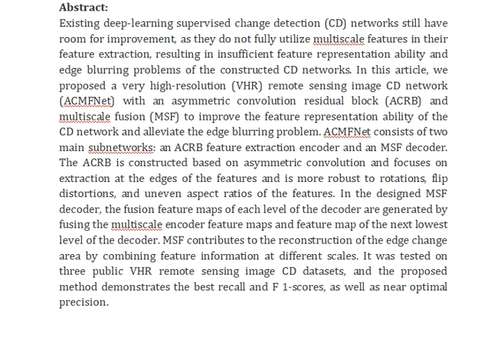ACMFNet Asymmetric Convolutional Feature Enhancement and Multiscale Fusion Network for Change Detect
IEEE PROJECTS 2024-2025 TITLE LIST

From Our Title List the Cost will be,
Python=4000/-
Mininet=7000/-
Dot Net Project =3000/-
Java Project=3000/-

* Complete Source Code
* Complete Documentation
* Complete Presentation Slides
* Flow Diagram
* Database File
* Screenshots
* Execution Procedure
* Video Tutorials
* Supporting Softwares

Support Specialization
* 24/7 Support
* Ticketing System
* Voice Conference
* Video On Demand
* Remote Connectivity
* Document Customization